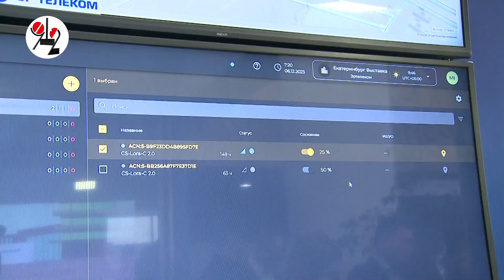Губернатору показали будущее на "Форуме будущего".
Евгений Куйвашев подписал соглашение с АО "ЭР-Телеком Холдинг".